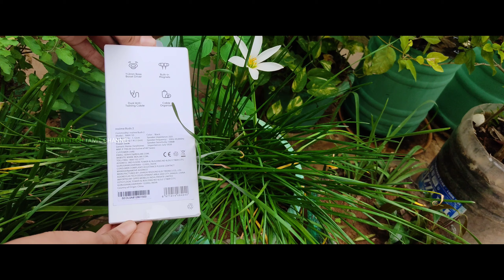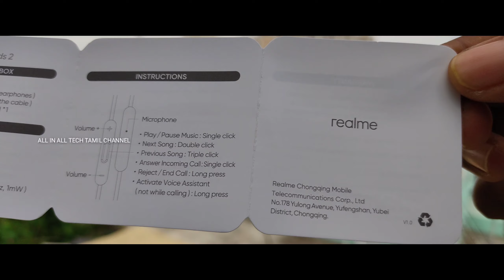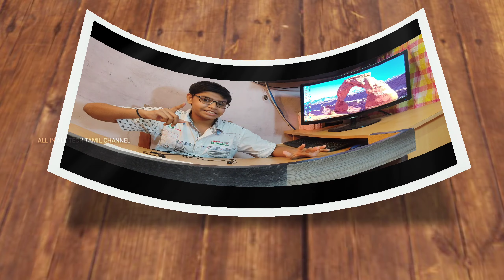REALME BUDS 2 Unboxing video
Hi 👋 sorry for late video 😃
MY NAME U.PRAVEEN
MY NAME U.INBA KUMAR
. LINK FOR REALME BUDS 2 .

Okay friends REALME BUDS 2 Unboxing video 😃 friends please support pannugaa friends please support 🙏🙏🙏
PLEASE SUPPORT
AND
Please see this video 😃 friends this video is helpful for you ☺️ many members till
wasted channel till many members I am not feel I have my subscribes
Please support friends 🙂
Thanks for 210 subscribes
💯 times thanks ☺️ friends
. MY NAME U.PRAVEEN .